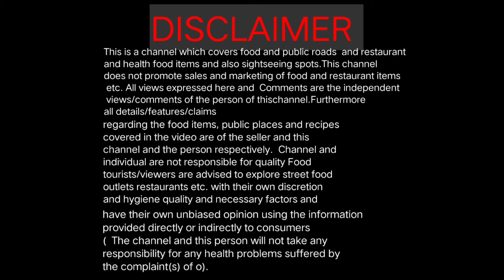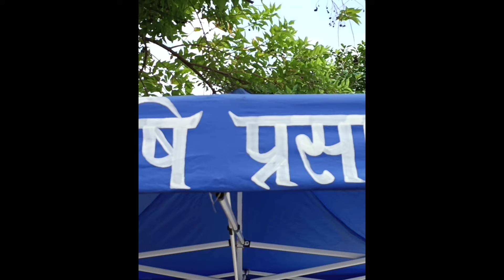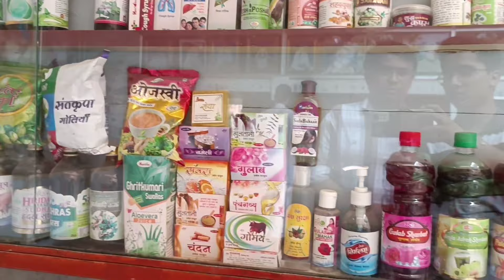sant asharamji bapu satsang | sant asharamji ashram live | bapuji asthram ahmedabad | bapuji dhyan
bapuji ashram
bapuji asthram ahmedabad
bapuji ashram haridwar
asaram bapu
asaram bapu song
asaram bapu bhajan
asaram bapu satsang